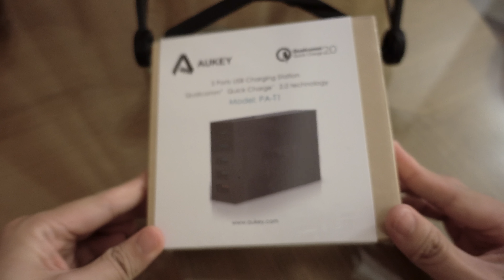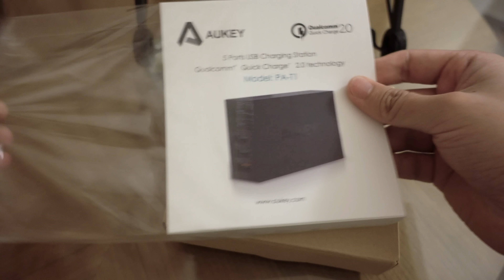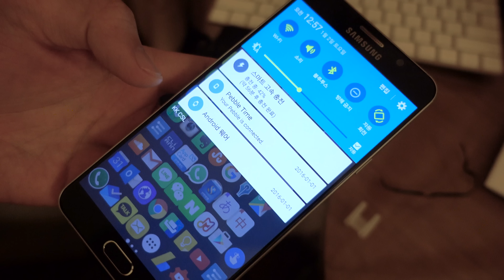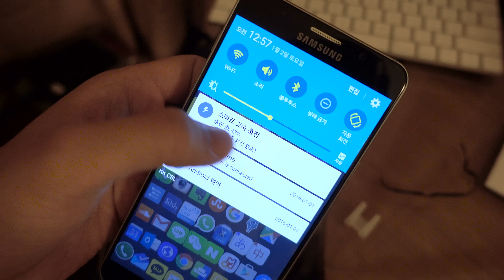Aukey 고속 5포트 USB 충전기 개봉기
타오바오에서 100위안 (약 1만8천원) 에 구매한
Aukey 5포트 충전기입니다.
퀄컴 패스트차지 2.0 을 지원해서 지원단말기에서는 엄청난 속도의 충전이 가능합니다. 조으다 조으다!!!